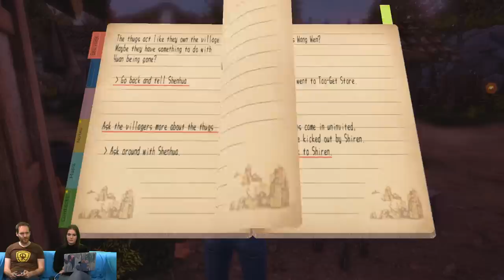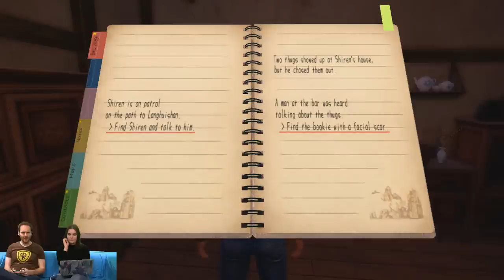Let's Play Shenmue 3 - SHEN-NOOBS!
Join Zoe Delahunty-Light and Ian Higton as they dive into tthe first 90 minutes of Shenmue 3 gameplay! There's one problem though - neither of them have played any Shenmue games before! What will they make of this immensely anticipated sequel? Find out here!